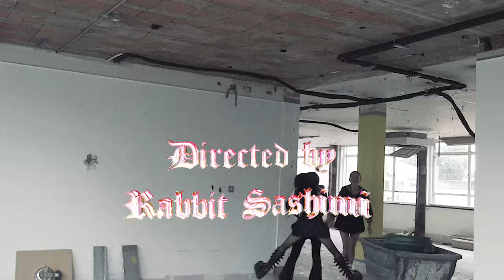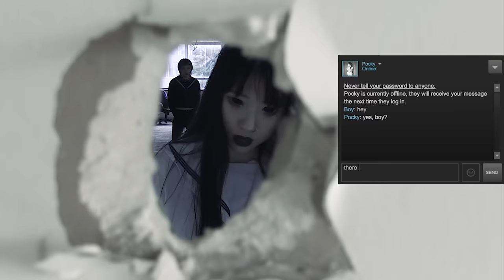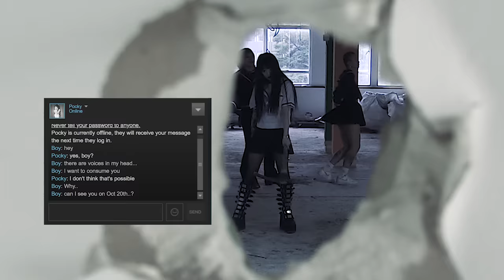yeule - Pocky Boy (Official Music Video)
"Pocky Boy" is taken from yeule's debut album Serotonin II. Out now via Bayonet Records.

Cast

Lyrics:
She says that there are voices in her head
She talks to them but she knows they are dead
There was a time when she could tell the
Difference between dream and life but
Now she stands so quietly
Wishing she could leave us be

Copyright Yeule 2018